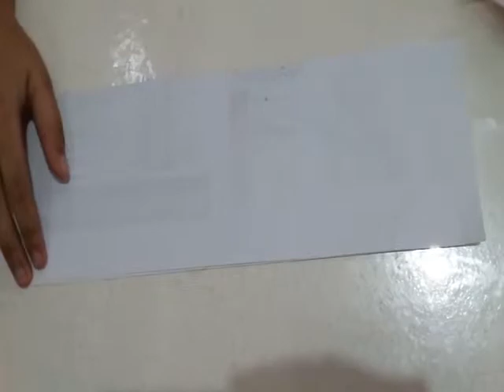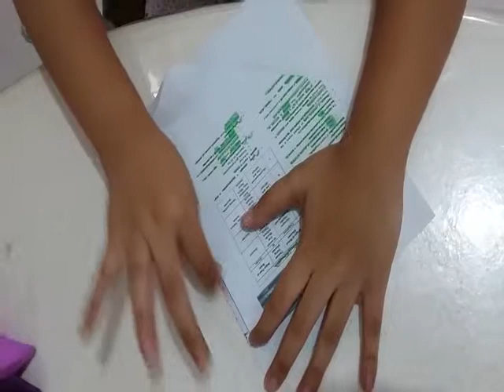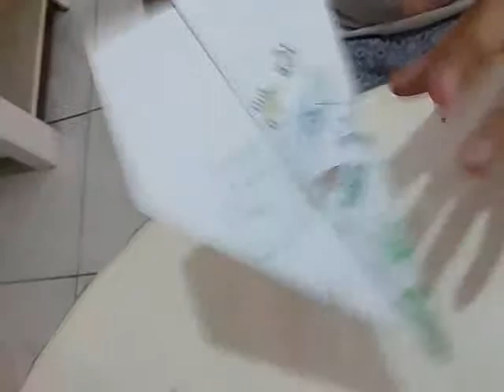Best paper airplane that flies far - paper airplane tutorial (2018)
You will be able to fold an amazing airplane. I will upload more models of planes in my youtube channel. - Bernardo B. Escoreal III